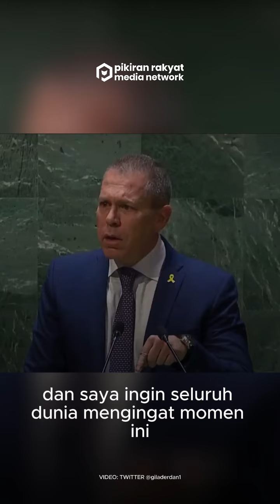Dubes Israel Ngamuk Tak Terima Palestina Diajukan jadi Anggota PBB, Hancurkan Piagam PBB saat Pidato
Duta Besar Israel untuk Perserikatan Bangsa-Bangsa (PBB) Gilad Erdan menyampaikan pidato dengan nada tinggi dalam sesi khusus Majelis Umum PBB pada Jumat, 10 Mei 2024.
Gilad Erdan marah dan tak terima usai Majelis Umum PBB menyetujui untuk memperkuat hak-hak Palestina dan menyerukan agar Palestina dipertimbangkan kembali menjadi anggota penuh PBB.
Bukan hanya menyampaikan pendapat dengan nada tinggi, Erdan pun merusak dua halaman kertas yang disebutnya sebagai Piagam PBB menggunakan mesin penghancur kertas.